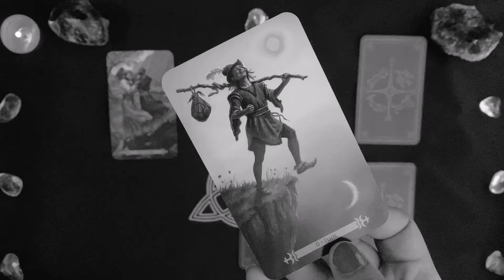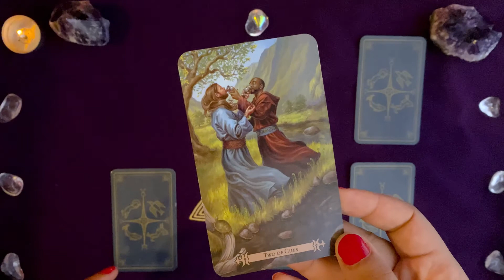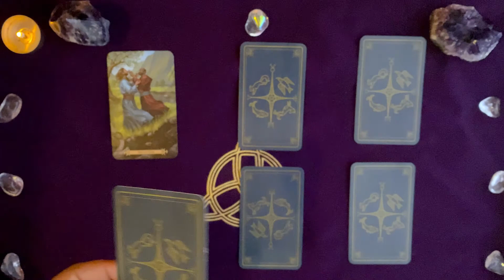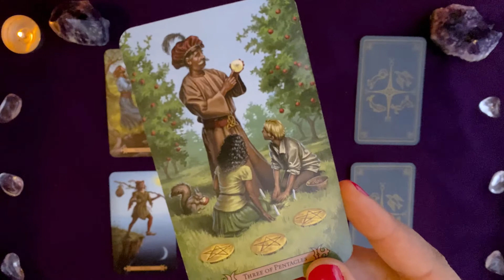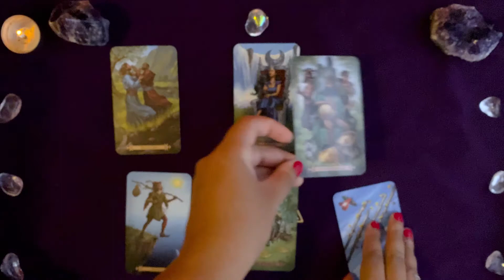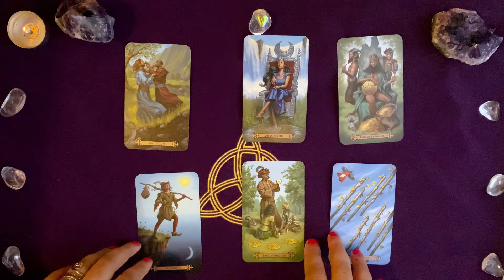CHOISIS UNE CARTE | RÉPONSE à une QUESTION par OUI ou NON 🍀 TIRAGE CONSEIL choix multiples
Réponse à une question par oui ou non : tirage conseil avec choix multiples (3 possibilités).

Vous vous posez une question en juillet 2020 ? Vous cherchez une réponse par les cartes par oui ou non à une question majeure ?

Retrouvez dans le tirage conseil du mois de juillet 2020 une guidance à choix multiples : trois tas différents vous permettent de sélectionner une réponse parmi les trois choix proposés.

Pour chacun des trois tirages au choix, une interprétation du tirage du tarot vous apporte une réponse par oui ou non ainsi qu'un aperçu des fruits de votre décision en cours de mois.

Il s'agit bien évidemment d'une guidance intuitive : toutes les réponses à vos questions sont déjà en vous. Les oracles servent simplement de supports pour conforter votre intuition : lorsque le conseil résonne en vous, c'est que c'est le bon conseil pour vous.

Lorsque vous vous interrogez sur votre avenir ou sur la bonne façon d'aborder un problème : fiez-vous à votre intuition.

Pour ce tirage de tarot gratuit en ligne, le tarot utilisé est le suivant :